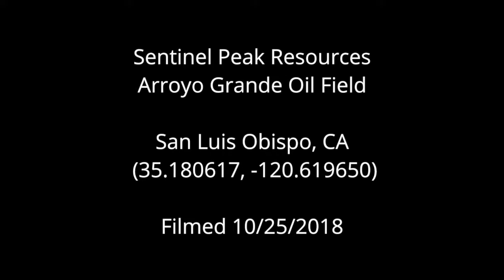Arroyo Grande Oil Field, SLO County, CA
Sentinel Peak Resources
Arroyo Grande Oil Field
San Luis Obisbo, CA
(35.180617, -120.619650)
Filmed 10/25/2018